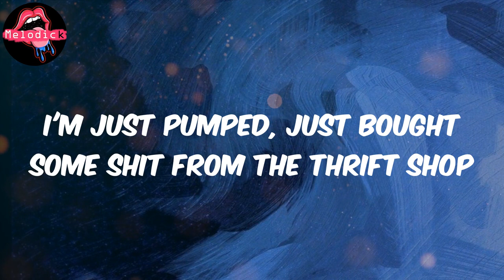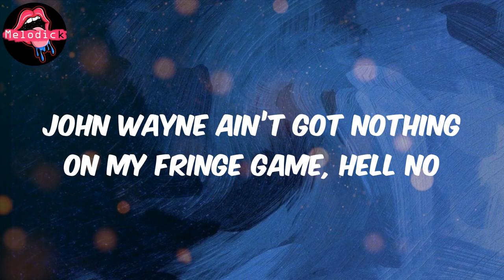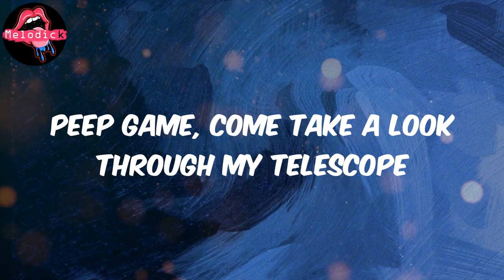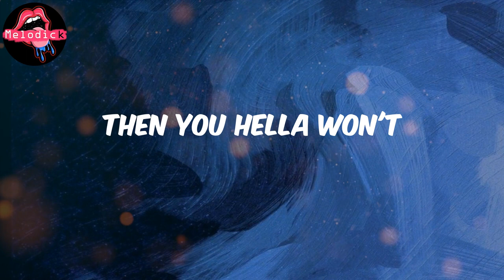Thrift Shop (Lyrics) - Macklemore & Ryan Lewis